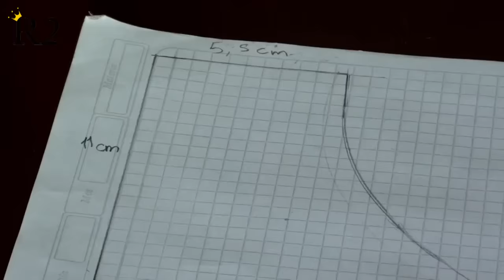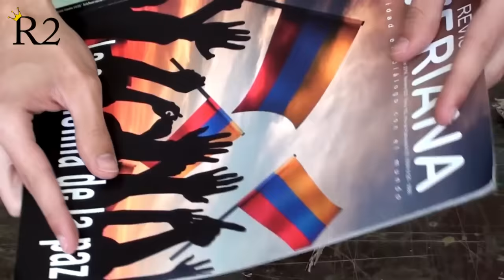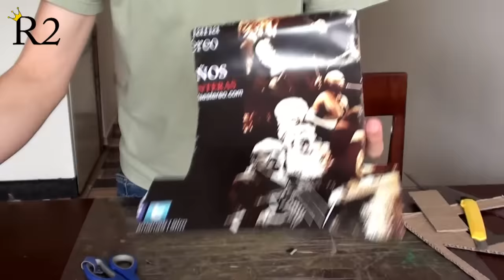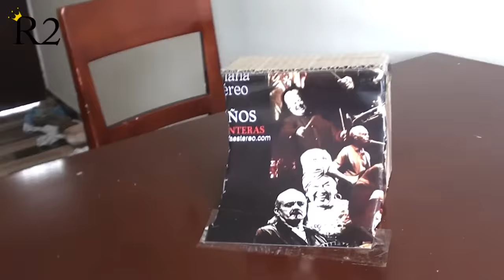HAZ TU RAMPA DE FINGERBOARD EN 10 MINUTOS 😱 | R2ARTUR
♦LINK DE SUPER DESCUENTOS Y PROMOCIONES GAFAS URBANAS Y DEPORTIVAS SIROKO para MONTAR EN CRUISERBOARD O SKATE exclusivo para suscriptores:

*5 SKATEPARKS QUE TODO SKATER DEBE VISITAR | R2ARTUR TRUCKS DE PENNYBOARD PUESTOS EN LA SKATEBOARD, ¡comenta qué te pareció este vídeo!